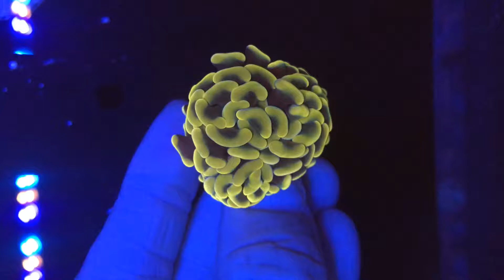Hammer Yellow (Com filtro)